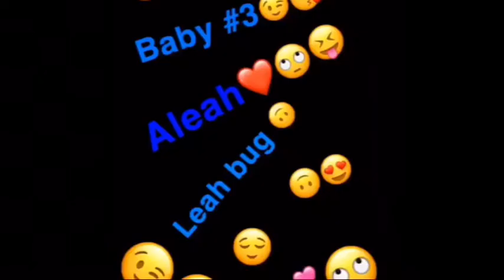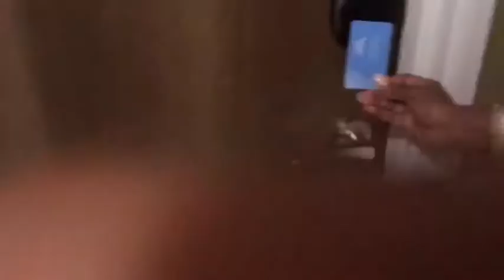Vlog Answers To Why We’ve Been Gone